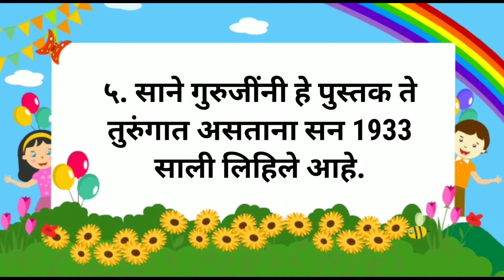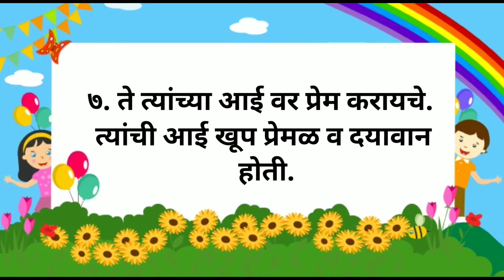माझे आवडते पुस्तक श्यामची आई १० ओळी मराठी निबंध